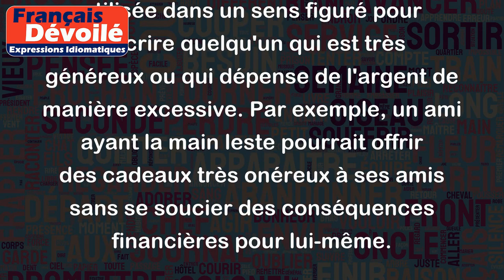Avoir la main leste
"Avoir la main leste" est une expression qui signifie que quelqu'un agit de manière excessive ou brutale. Cette personne prend des mesures plus violentes ou drastiques que ce qui est nécessaire pour résoudre un problème, ou elle peut utiliser une force excessive lorsqu'elle s'engage dans des activités physiques.
Par exemple, un policier ayant la main leste peut utiliser des méthodes brutales pour maîtriser un suspect ou un entraîneur ayant la main leste peut obliger un athlète à s'entraîner au point d'oublier leur santé et de subir des blessures.
Cette expression peut également être utilisée dans un sens figuré pour décrire quelqu'un qui est très généreux ou qui dépense de l'argent de manière excessive. Par exemple, un ami ayant la main leste pourrait offrir des cadeaux très onéreux à ses amis sans se soucier des conséquences financières pour lui-même.